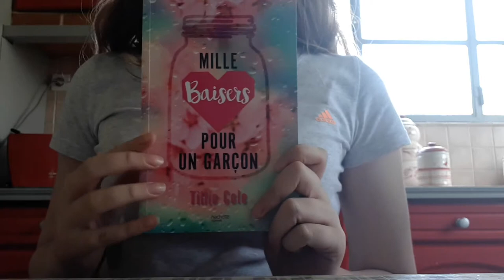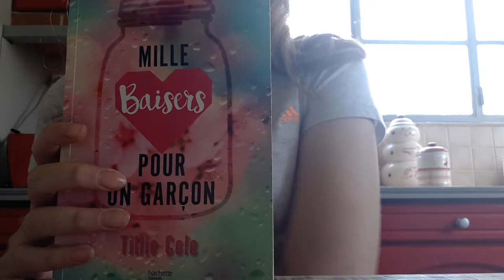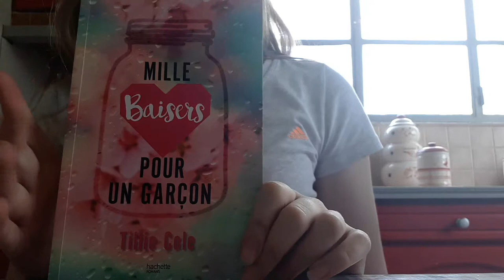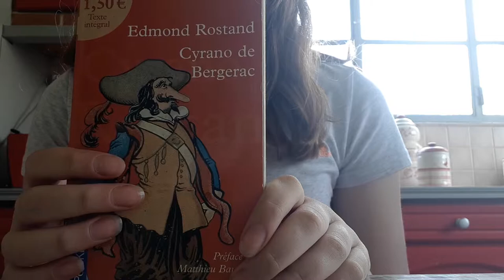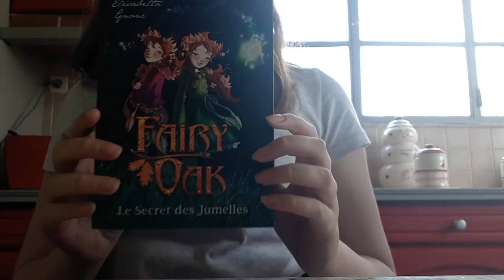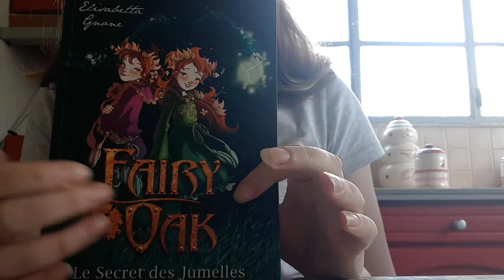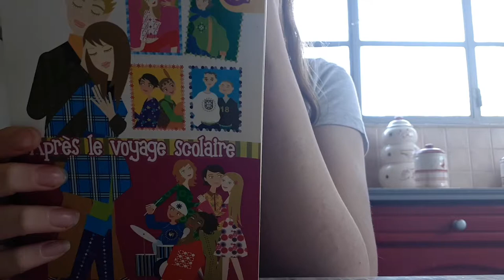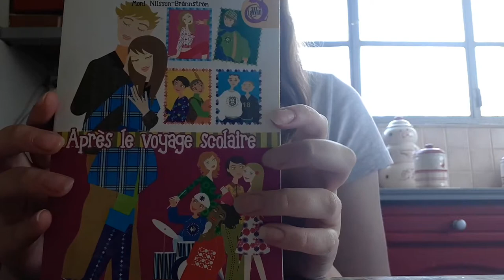Point lecture du mois de mars partie 1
Livres cités :
Mille baisers pour un garçons de Tillie Cone

Cyrano de Bergerac d'Edmond Rostand

Tome 1 de la saga Fairy Oak : le secret des jumelles de Elisabetta Gnone

Après le voyage scolaire de Moni Nilsson-Brännström